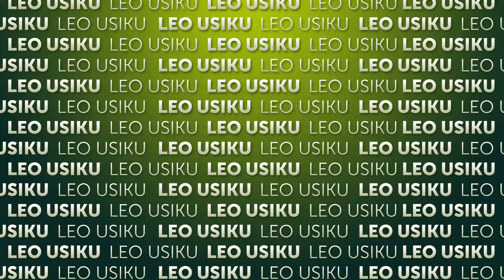Uhuru una garama zake | Episode 285 | Leo usiku | MaditvAfrica